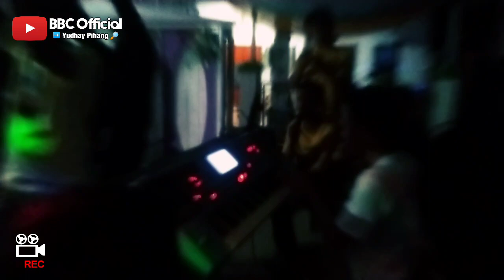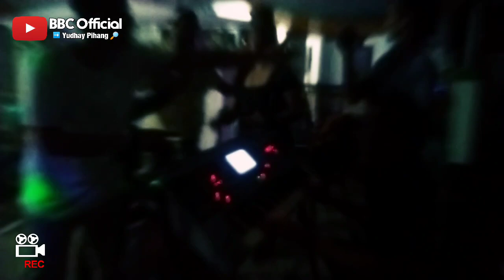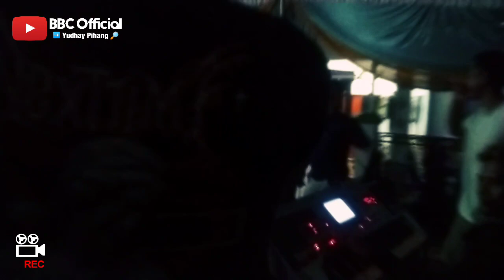Remix lampung terbaru nonstop kenceng abis, Remix lampung kenceng abis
Remix lampung terbaru
"Riyan Music"
Live in Pulau panggung